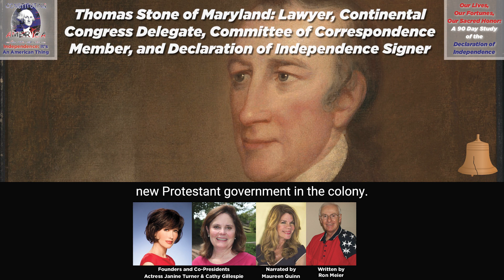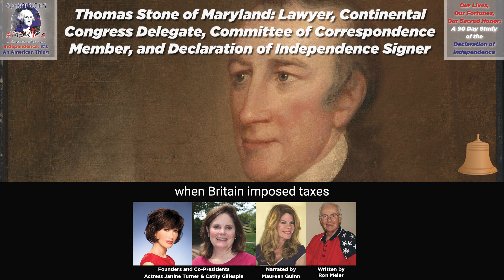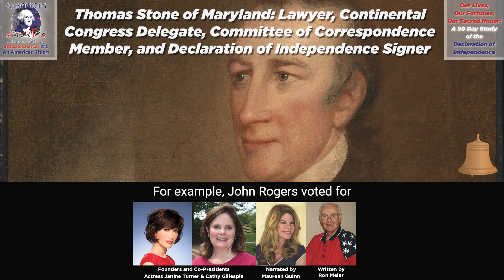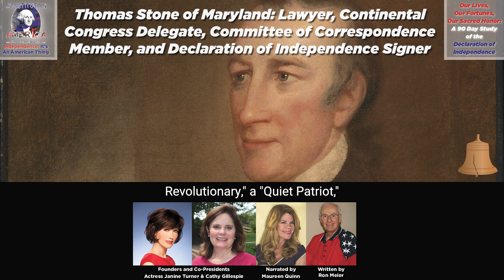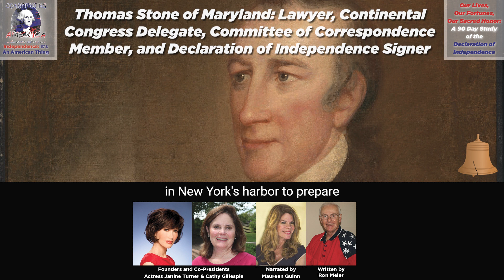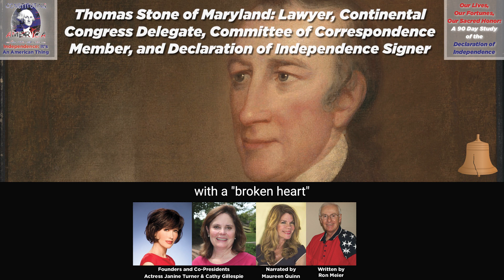Ron Meier | Thomas Stone of MD: Lawyer, Cont. Congress Delegate, Committee of Correspondence Member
Thomas Stone of Maryland: Lawyer, Continental Congress Delegate, Committee of Correspondence Member, and Declaration of Independence Signer. Essay 69 of 90.

Today's essay by Ron Meier is narrated by Maureen Quinn.